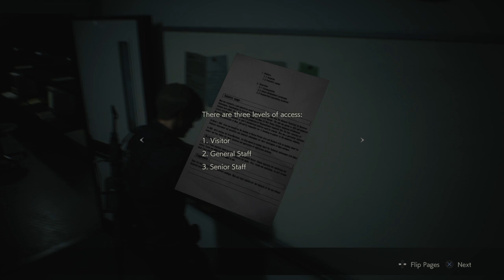RESIDENT EVIL 2 (Remake) - Part 8 (Leon)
Please forgive how my voice recorded over the game sounds. I'm still learning how to edit properly.